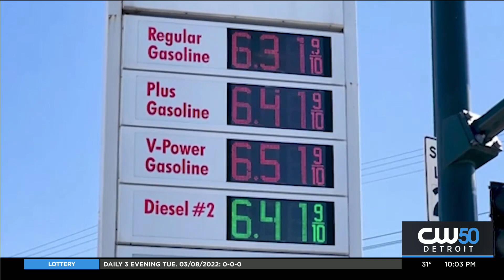Metro Detroit Uber Driver Calls It Quits Over High Gas, Other Costs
A Garden City uber driver who recently quit over high costs says he can’t see how those driving for a living will make it if gas prices continue to rise.